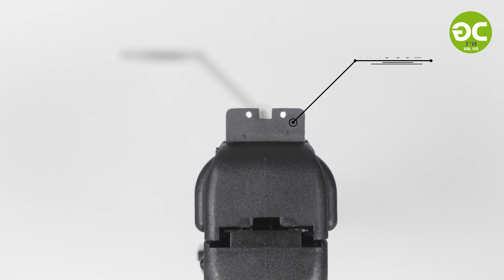Présentation FIVE SEVEN GBB FN HERSTAL AIRSOFT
Voici le FIVE-SEVEN sous licence FN HERSTAL, une réplique d'airsoft conçue par @Cybergun_Group. 🤩

Ce 🔫 à billes GBB (gaz blowback), au design "futuriste", est composé de polymère. Il présente des marquages officiels, un grip léger et un pontet large. Semi-automatique, ce PA possède un hop-up réglable, une queue de détente en alliage et une capacité de 17 billes.

Et toi, t'aimes bien son look différent ? 🧐